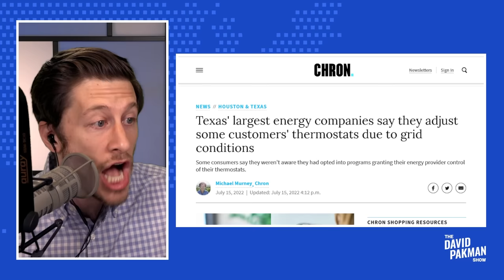Triggered OAN Host ATTACKS ME, “Soy-Infused Leftist”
-- OAN host Alison Steinberg flips out on David after he debunked her Nest thermostat conspiracy theory, including calling him triggered, soy-infused, and even worse
Leave a Voicemail Line: (219)-2DAVIDP